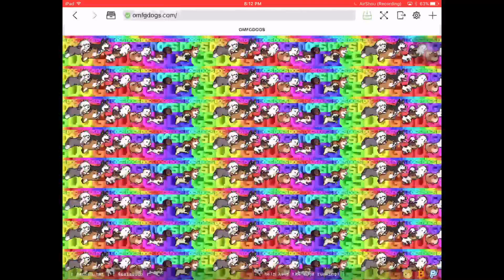DOGS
DOGS - this is the first video I ever uploaded to this channel